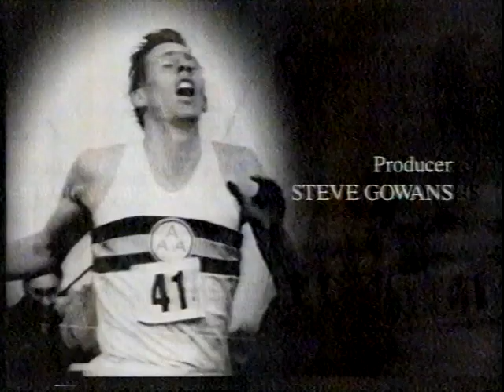Chasing the Dream - The History of the Mile up to 1994. Part 4.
The History of the Mile up to 1994. Part 4.
Narrated by John Hurt.
A BBC Production.